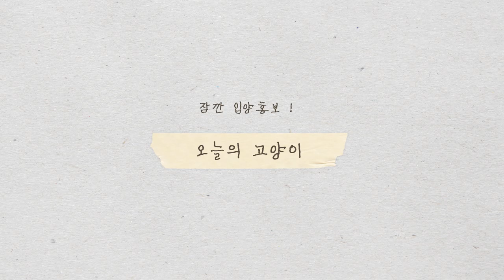ENG) 앙팡..당신에게..뱃살이란..?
꿀렁이는 앙팡이의 뱃살 ~_~

- ✉️팬 사서함: 수원시 영통구 삼성로 11, 208동 1602호
- 📼방송 LIVE : 매주 금요일 밤